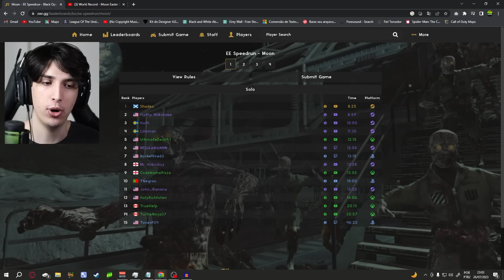O Speedrun do Easter Egg MAIS ÉPICO do Call of Duty Zombies - SOLO e CO-OP! (BO1 Zombies)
Reação ao Easter Egg Speedrun no Mapa MOON do Black Ops 1 Zombies!

00:00 - Intro
00:38 - Speedrun SOLO
09:28 - Speedrun CO-OP